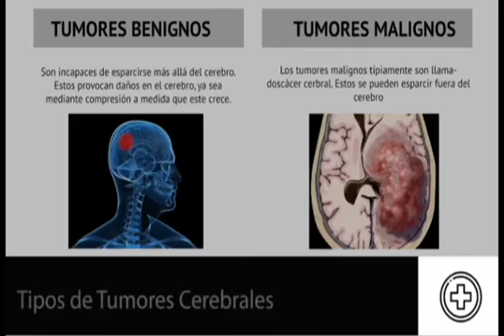Día Internacional de los tumores cerebrales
Entrevista al Dr. Herbert Cárdenas - Médico Oncólogo y entrevista al Dr. Carlo castañeda - Médico Oncólogo